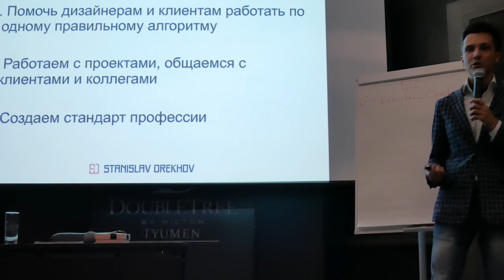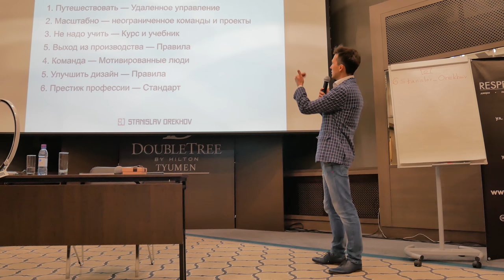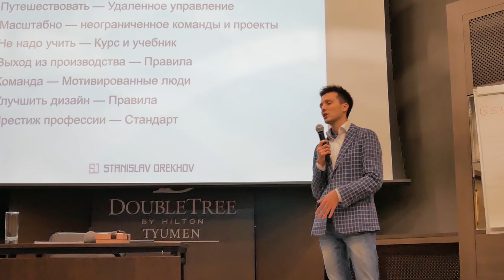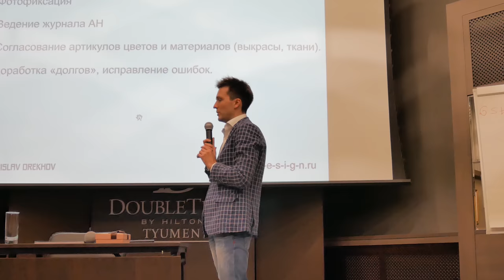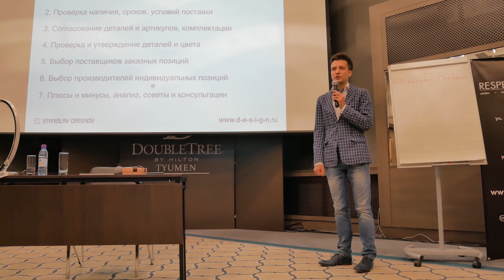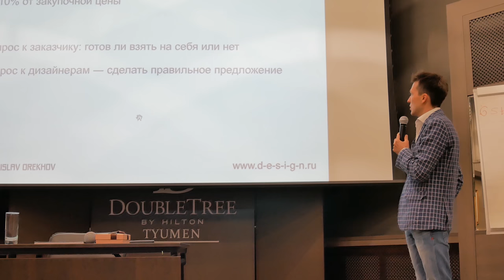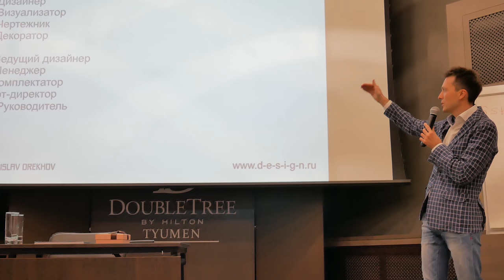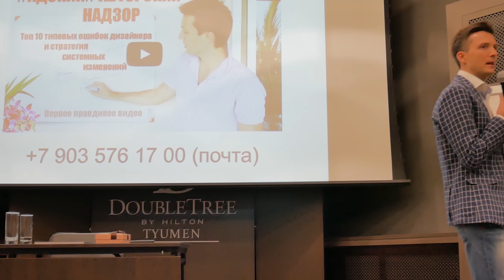Тюмень - Станислав Орехов - Комплектация и Авторский надзор 2017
Выступление Станислава Орехова в Тюмени. Благодарим за организацию мероприятия и приглашение компанию Respect Home и деловой журнал tmn

Как связаться.